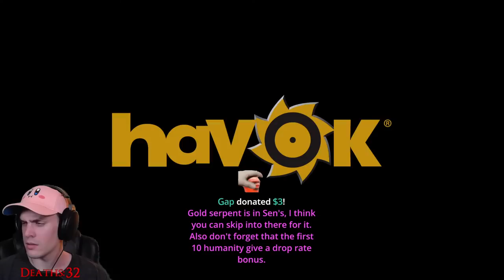Easy? or IMPOSSIBLE?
Every enemy and boss (and some NPCs) have been replaced with the Male and Female (Lightning) ghosts! This run was selected by viewers in a poll. This is an all boss % run.

I stream on YouTube every Monday and Wednesday from 6pm to 8:30pm PT. Sometimes I stream on Friday/Saturday.

Bradguy123 helped fix this mod! Thanks!

~~~Ghost-Specific~~~

Q: Why did you choose to include this in the poll?
A: I want to complete the most difficult all boss runs, and this is one of the ones that might be downright impossible. I'm very interested to see if I can get out of asylum or not. Past that, eh, just look forward to some of the unnecessary strats and the cutscenes.

Q: What if you can't get out of asylum?
A: I guess I'll continue the run past that for completion's sake and to see cutscenes, but I have a lot of ideas for how to get out.

Q: How many streams will this be?
A: One or two.

Q: Why do you not have everything memorized?
A: I haven't played this game normally that much

Q: How did you get the lightning ghosts to work? I thought they were broken?
A: Bradguy123 modified the ai scripts (primarily battle) to make it work. In the original script, there is a check for whether it is in New Londo or not; if it isn't, the ghost will rotate to track the player, but will not otherwise move or attack. Thanks Bradguy123 and !Server Name!

Q: Why are some things unreplaced?
A: Half of them are due to mistakes / exceptions the mod maker made, and the other half are probably problems he didn't know how to fix. For this run, I didn't think it was worth fixing them like for the Seath run.

General FAQ
Q: Why do you do this?
A: So you don't have to.

Q: No, really?
A: I like problem solving and *some* of the runs are very enjoyable. Also clout.

Q: Will this become a video?
A: Maybe a very short one.

Q: Will you do an all insert boss here run on Dark Souls 1, 2, or 3?
A: I plan to do every Dark Souls 1 Boss replacing all enemies runs that are supported by the mod. On DS 2 & 3, I will be doing Gael, Fume Knight and Midir Only. I have no plans for Sekiro, and Bloodborne has too many issues with modding currently.

Q: Do you stream challenge runs of games that are not FromSoftware?
A: Sometimes. It's up to the people.

Q: Do you stream runs that are not challenge runs?
A: Sometimes.

A: First of all, thank you! Sometimes I have a specific goal that is visible, but when you don't see that, the donations go to less exciting things, like hard drives, a better mouse, games to stream, etc.